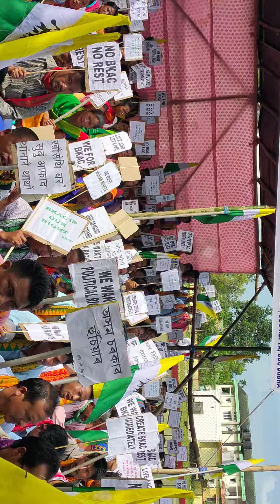3 HOURS MASS CRYING at Dhemaji DC Office by UBPO.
"3 HOURS MASS CRYING" on demand of immediate Creation of Boro Kachari Autonomous Council (BKAC) and others 8 (Eight) points charter of demands.
         Organized by United Bodo People's Organization (UBPO).
         Venue :- Dhemaji DC Office.